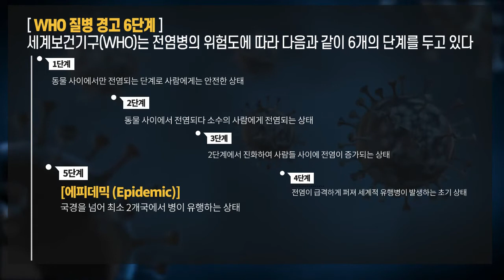팬데믹(Pandemic)이란 무엇인가? 팬데믹에 대해 알아봅니다. [짧고 굵은 지식]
코로나19 사태 속에 선언된 팬데믹.
팬데믹과  WHO의 질병 관리 6단계는 무엇인지, 그리고 역사 속의 팬데믹은 어떤 것들이 있었는지 짧고 굵게 알아봅니다.